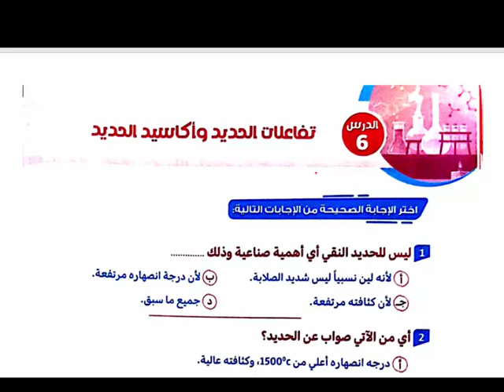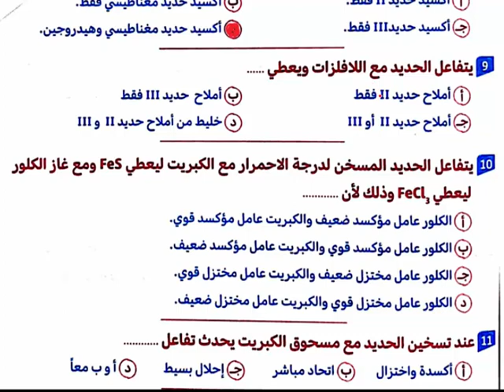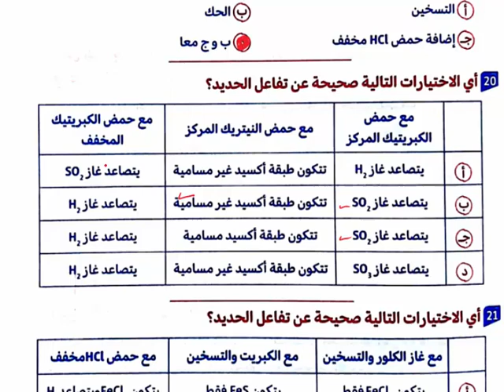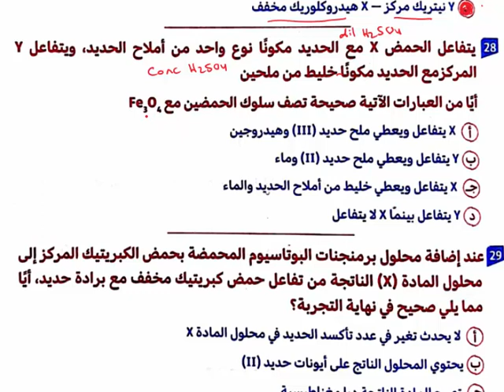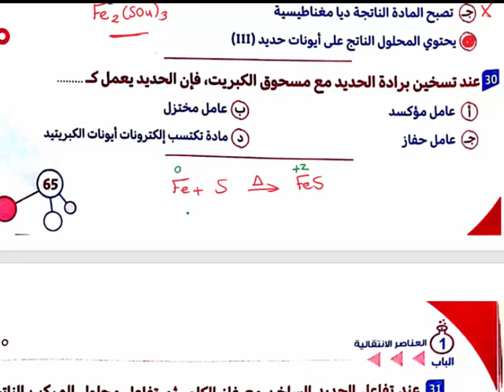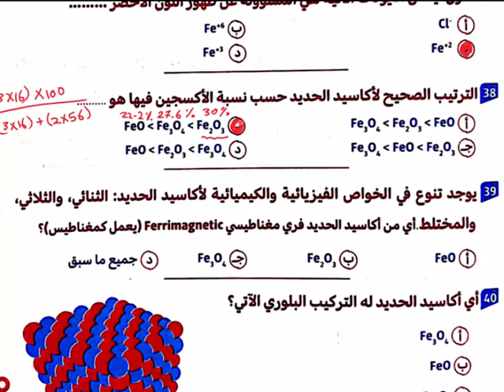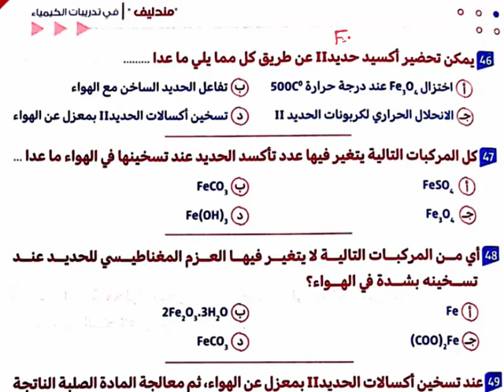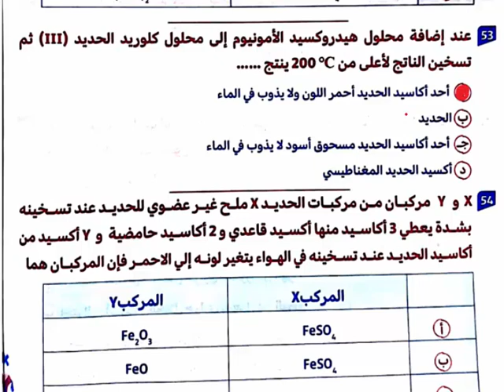حل الدرس السادس الجزء الأول من السؤال ( 1 __ 54 ) / الباب الأول / مندليف ٢٠٢٣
حل الدرس السادس ( تفاعلات الحديد وأكاسيد الحديد ) الجزء الأول من السؤال (الأول حتى السؤال 54 ) الباب الاول ( العناصر الانتقالية ) من كتاب مندليف تدريبات 2023